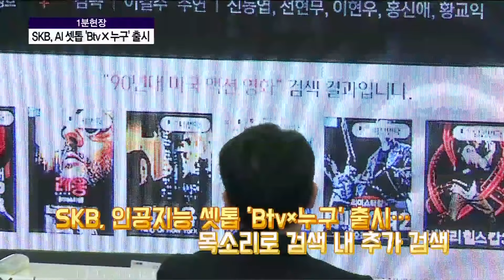[1분현장] SKB,인공지능 셋톱 'Btvx누구' 출시